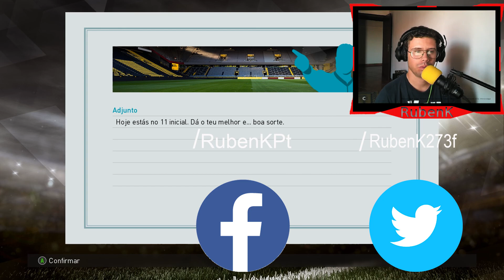PES 2018 #4 RUMO AO ESTRELATO | PRIMEIRO EMPATE